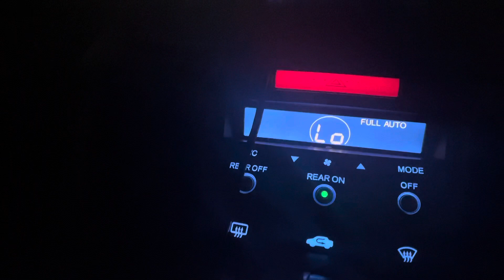How I manage my busy day